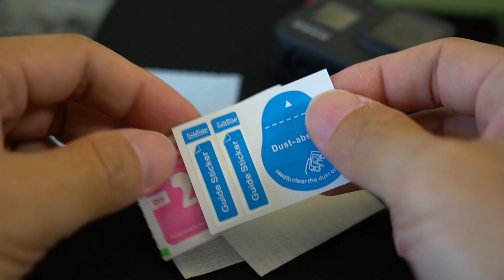GOPRO HERO8 Tempered Glass Screen Protector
Well we know that the HERO 8 does not provide the option of replacing the lens cover, unlike all the Hero before this.

That's a huge bummer for a USD399 action camera. No doubt GoPro says the lens is now tougher than ever but I'm still skeptical.

Got this screen protector from Local Shop, its a 3rd party brand but I think the quality is as good. See for yourself in the video. It costs me USD3 for the set of 3:

1) Back LCD protector
2) Front LCD protector
3) Lens protector

However for a 100% satisfaction, I would suggest getting the original from GoPro.

Happy Shooting!